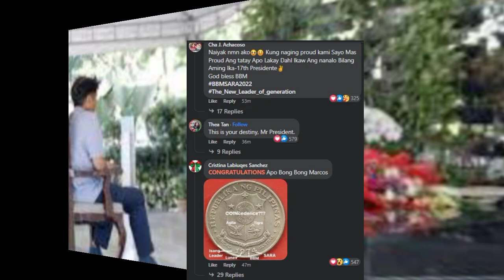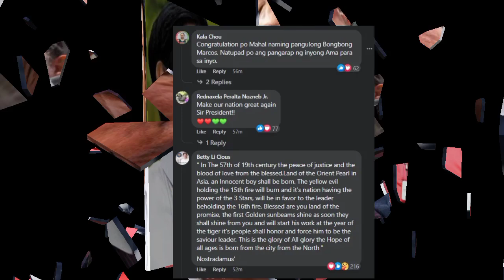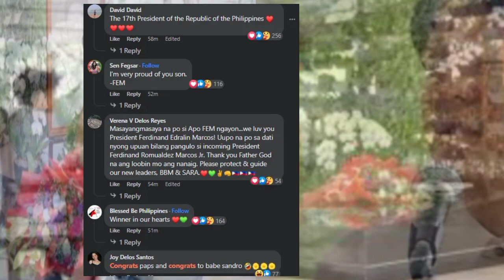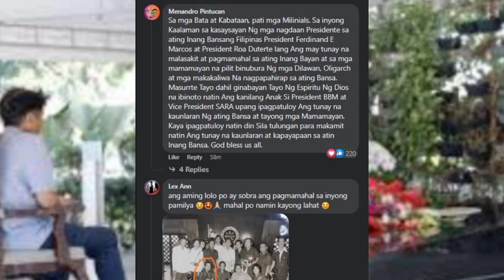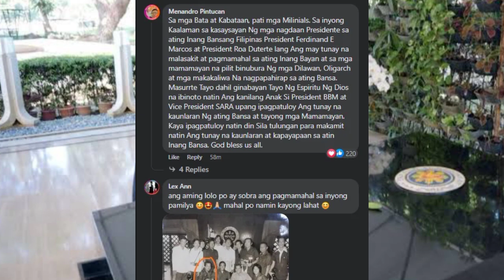OMG! BBM DOMALO SA PONTOD NG KANYANG AMA KASAMA ANG KANYANG PAMILYA PRRD SARA NA IYAK SA TUWA